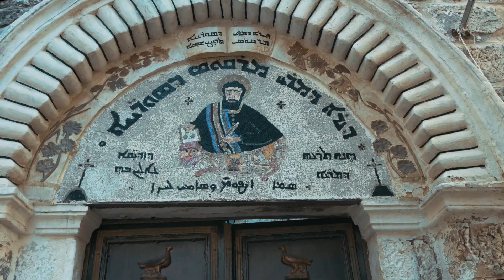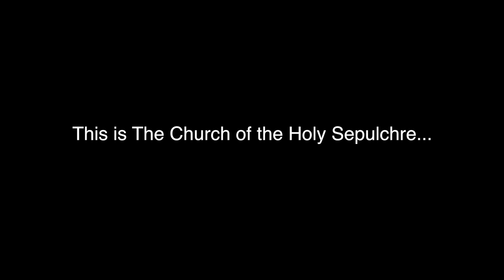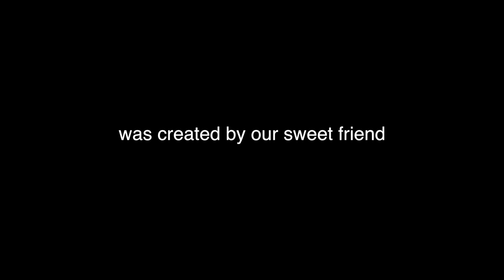Everyone needs to see Israel in their life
A couple of good Christian boys make their way on down to the Holy Land.